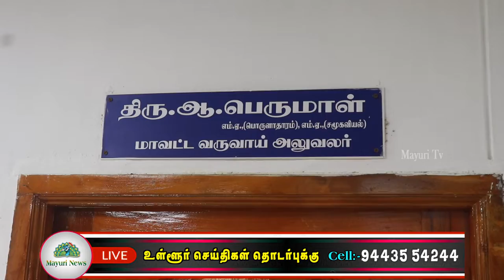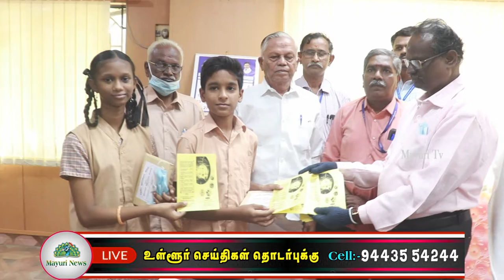நுகர்வோர் விழிப்புணர்வு துண்டு பிரசுரங்களை மாவட்ட வருவாய் அலுவலர் பெருமாள் வெளியிட்டார் | MAYURI TV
தமிழ்நாடு அரசு உணவு பொருள் வழங்கல் மற்றும் நுகர்வோர் பாதுகாப்புத்துறை திருநெல்வேலி மாவட்டம், திருநெல்வேலி மாவட்ட நுகர்வோர் விழிப்புணர்வு இயக்கம் இணைந்து தேசிய நுகர்வோர் தின விழா கொண்டாடப்பட்டது. நிகழ்வின் தொடக்கமாக குடிமக்கள் நுகர்வோர் மன்றத்தின் சார்பாக சங்கர் மேல்நிலைப்பள்ளி, ம.தி.தா. இந்து மேல்நிலைப்பள்ளி, பேட்டை மாநகராட்சி காமராஜர் மேல்நிலைப்பள்ளி ஆகியவற்றில் கட்டுரை, ஓவியம், கவிதை ஆகிய விழிப்புணர்வு போட்டிகள் நடைபெற்றது. போட்டியில் வெற்றி பெற்ற மாணவ மாணவியருக்கு பரிசளிப்பு விழா மாவட்ட ஆட்சியர் அலுவலக வளாகத்தில் நடைபெற்றது. நிகழ்விற்கு திருநெல்வேலி மாவட்ட நுகர்வோர் விழிப்புணர்வு இயக்க சேர்மன் . எஸ். ஆர். அனந்தராமன் தலைமை தாங்கினார். சங்கர் மேல்நிலைப்பள்ளி தலைமையாசிரியர்.உ. கணேசன், மாவட்ட வழங்கல் மற்றும் நுகர்வோர் பாதுகாப்பு துறை அலுவலக  தலைமை எழுத்தர் உமா, ஆகியோர் முன்னிலை வகித்தனர். மாவட்ட வருவாய் அலுவலர் அ.பெருமாள் கலந்துகொண்டு போட்டியில் வெற்றி பெற்ற மாணவ மாணவிகளுக்கு பரிசு அளித்துப் பாராட்டினார். நுகர்வோர் விழிப்புணர்வு துண்டு பிரசுரங்களை மாவட்ட வருவாய் அலுவலர் அ.பெருமாள் வெளியிட்ட சங்கர் மேல்நிலைப்பள்ளி குடிமக்கள் நுகர்வோர் மன்ற திட்ட அலுவலர் முனைவர் கவிஞர்.கோ. கணபதி சுப்பிரமணியன் பெற்றுக் கொண்டார். நிகழ்வில் ம.தி.தா. இந்து மேல்நிலைப்பள்ளி திட்ட அலுவலர் ஏ.ஏஸ்.ரவி, காமராஜர் மேல்நிலைப்பள்ளி முதுகலை ஆசிரியர் பொன்னுசாமி, சங்கர் மேல்நிலைப் பள்ளி ஆசிரியை பிரேமா மற்றும் பலர் கலந்து கொண்டனர். நிறைவாக திருநெல்வேலி மாவட்ட நுகர்வோர் விழிப்புணர்வு இயக்க பொருளாளர் சு.முத்துசாமி நன்றி கூறினார்.நிகழ்வுக்கான ஏற்பாடுகளை மாவட்ட வழங்கல் மற்றும் நுகர்வோர் பாதுகாப்பு அலுவலர் குழந்தைசாமி சிறப்பாக செய்து இருந்தார்.